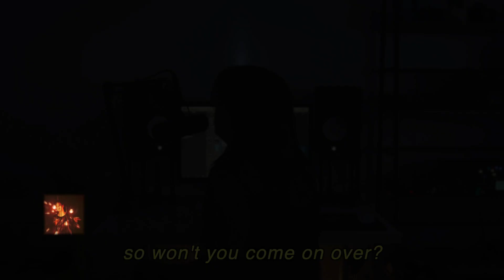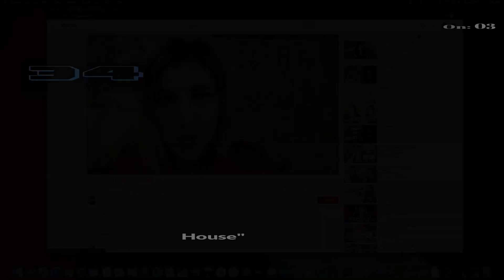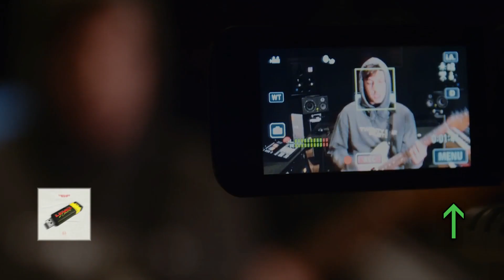Top 20 Songs: May 2020 (05/30/2020) I Best Billboard Music Chart Hits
Week of May 30, 2020 (05/30/20)
Biggest Drop: Stained Glass – Madison Beer (-13)
Greatest Gainer: Six Feet Apart – Alec Benjamin (+18)
BOTTOM 20:
21 The Book Of You & I – Alec Benjamin *-6*
22 Don’t Slack – Anderson. Paak, Justin Timberlake *-6*
23 Comeback – JoJo ft. Tory Lanez & 30 Roc *+4*
24 Modern Loneliness – Lauv  *-6*
25 How To Be Lonely – Rita Ora *-6*
26 In Your Eyes – The Weeknd *-4*
27 Souvenir – Selena Gomez *-2*
28 Selfish – Madison Beer *-4*
29 Break My Heart – Dua Lipa *-9*
30 This City – Sam Fisher *+4*
31 X – Jonas Brother, KAROL G  *NEW*
32 Godzilla – Eminem ft. Juice WRLD *-4*
33 Tokyo Love Hotel – Rina Sawayama *-3*
34 Glass House – Gabbie Hanna *+13*
35 Boyfriend – Mabel *+2*
36 Worry About Me – Ellie Goulding ft. Blackbear *-5*
37 Bad Karma – Gabbie Hanna *NEW*
38 Falling – Harry Styles *-3*
39 Daisies – Katy Perry *NEW*
40 Adore You – Harry Styles *-2*
41 Lost – Cher Lloyd *-2*
42 Lonely Hearts – JoJo *-6*
43 Love Like That – Lauv *NON-MOVER*
44 Never Worn White – Katy Perry *-3*
45 Stained Glass – Madison Beer *-13*
46 Break Up Song – Little Mix *+2*
47 My Oh My – Camila Cabello ft. DaBaby *+3*
48 Plot Holes – Emma Blackery *NEW*
49 Lose Somebody – Kygo, OneRepublic *NEW*
50 Good In Goodbye – Madison Beer  *-5*
DROPOUTS:
Mean It – Lauv ft. Lany
Wildflower – 5 Seconds of Summer
I Love Me – Demi Lovato
Like It Is – Kygo, Zara Larsson, Tyga
Your Name Hurts – Hailee Steinfeld